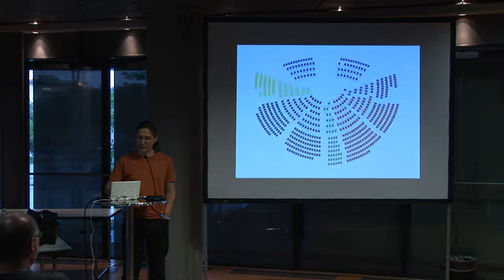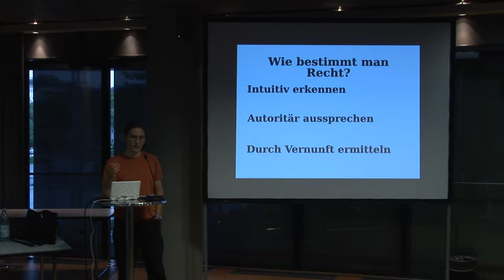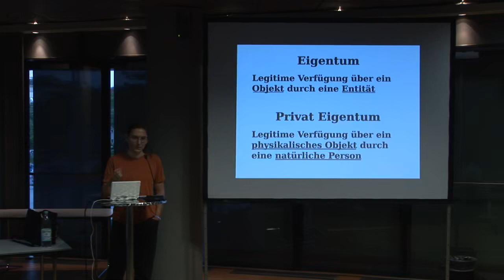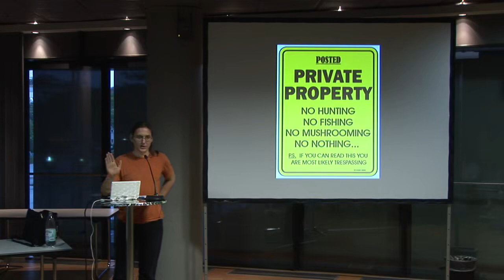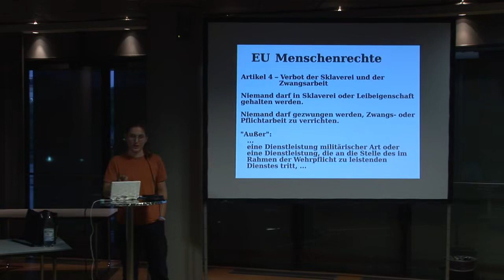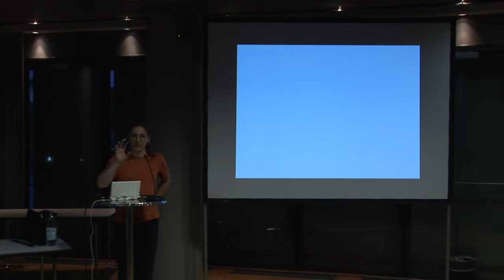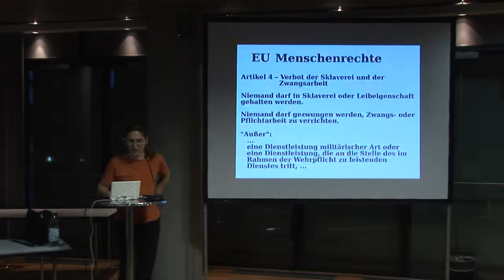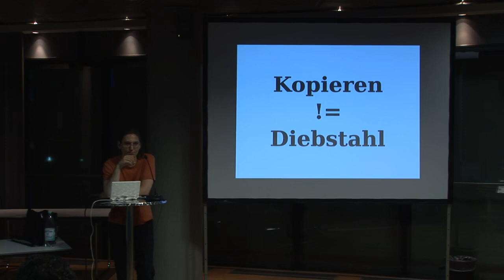de imaginaeres eigentum